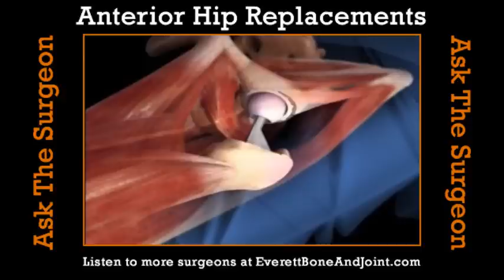Anterior Approach for Total Hip Replacement (audio only)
The anterior approach is an approach to the front of the hip joint as opposed to a lateral (side) approach to the hip or posterior (back) approach. This anterior approach follows the interval between two muscles in the front of the hip making it a true muscle sparing approach to the hip.